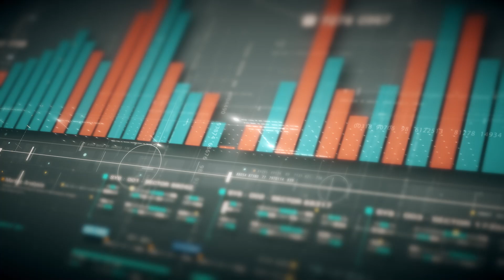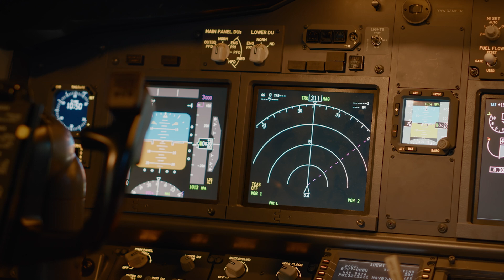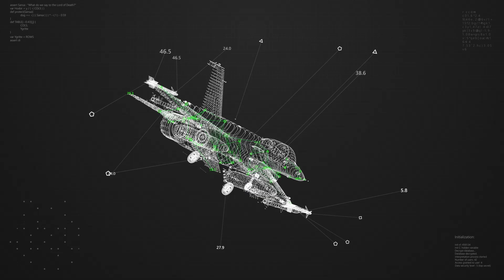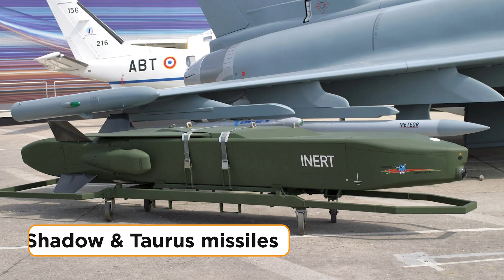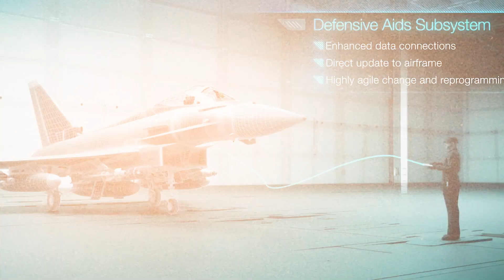The Insane Engineering Behind Europe’s MOST FEARED Fighter Jet!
The Insane Engineering Behind Europe’s Air Dominance
In an age of evolving geopolitical tensions and rapid advancements in technology, a new marvel of engineering emerged—a machine designed to redefine dominance in the skies. Born out of a shared vision and forged through decades of collaboration and innovation, it became more than a weapon; it symbolized the unity and ingenuity of a continent. This aircraft is none other than the Eurofighter Typhoon.

Watch the whole video for more!